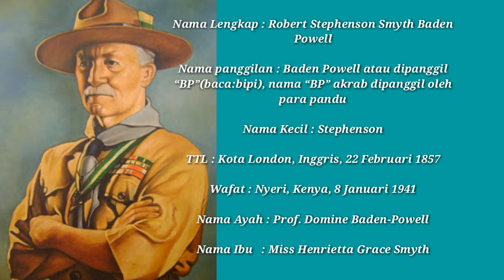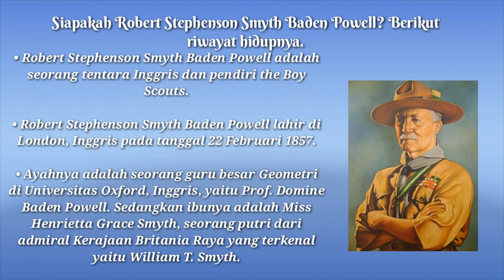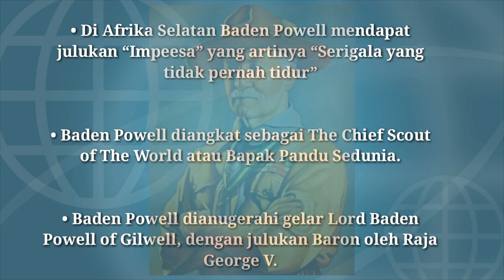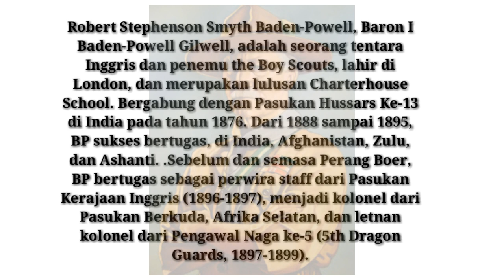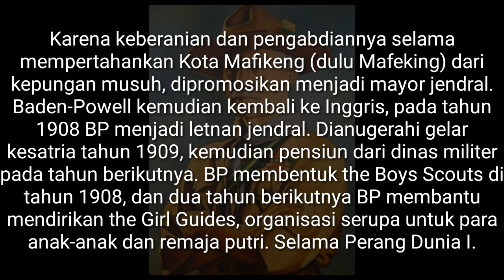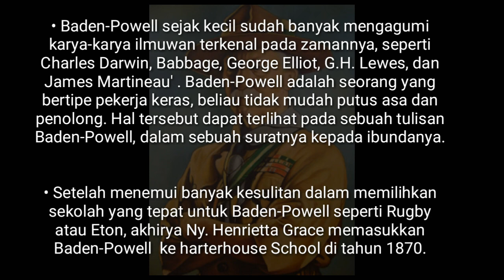SEJARAH PRAMUKA DUNIA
• Baden-Powell sejak kecil sudah banyak mengagumi karya-karya ilmuwan terkenal pada zamannya, seperti Charles Darwin, Babbage, George Elliot, G.H. Lewes, dan James Martineau' . Baden-Powell adalah seorang yang bertipe pekerja keras, beliau tidak mudah putus asa dan penolong. Hal tersebut dapat terlihat pada sebuah tulisan Baden-Powell, dalam sebuah suratnya kepada ibundanya.

• Setelah menemui banyak kesulitan dalam memilihkan sekolah yang tepat untuk Baden-Powell seperti Rugby atau Eton, akhirya Ny. Henrietta Grace memasukkan Baden-Powell  ke harterhouse School di tahun 1870.

Metode pembelajaran ini di tujukan supaya kita belajar lebih dapat di pahami.

Ig. : @pramuka smansalos